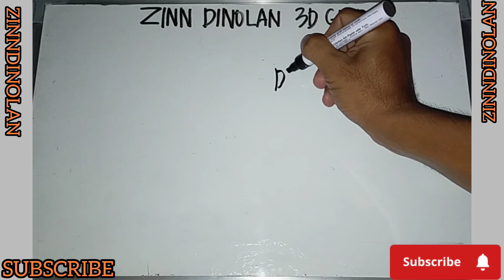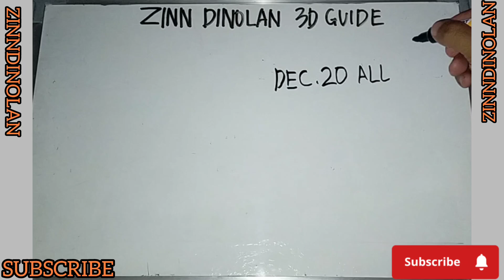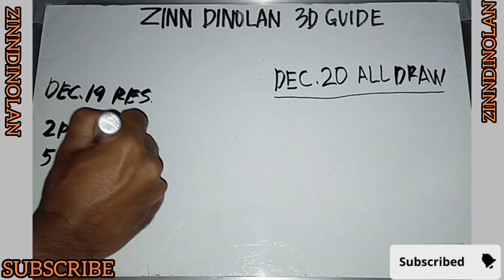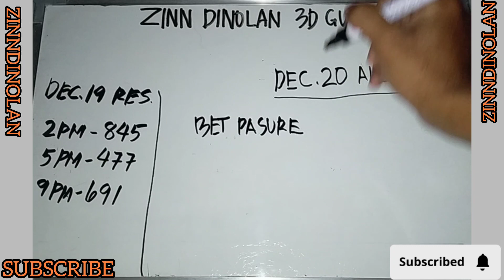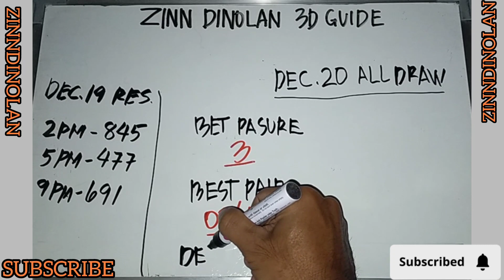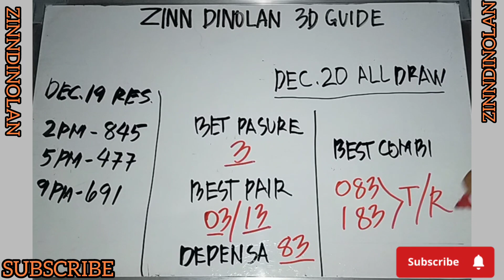December 20, 2022 all draw guide pair and combi | Zinn Dinolan